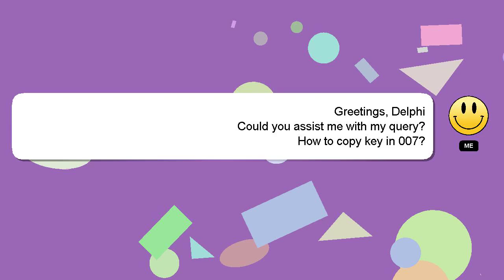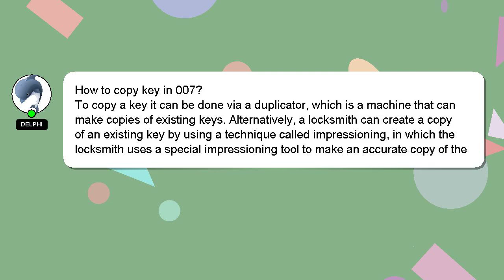How to copy key in 007?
An introduction to myself in a few words, Hi, my name is Delphi, nice to meet you. Let me help you with your questions. - How to copy key in 007?

If you require more detailed information, please don't hesitate to comment or chat with me. Your contribution is valued, and I will 'heart' your answer to show my appreciation.

*2 What we are experimenting :*